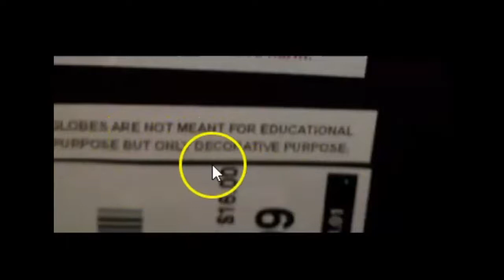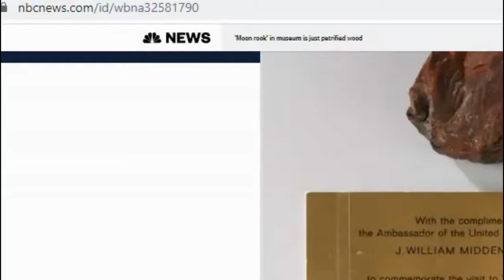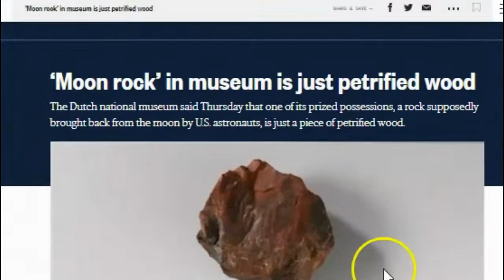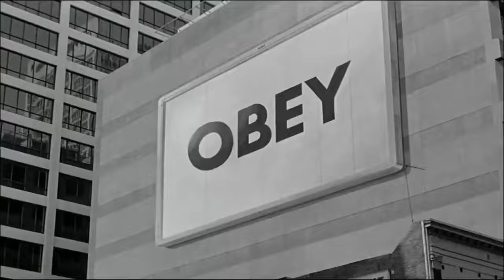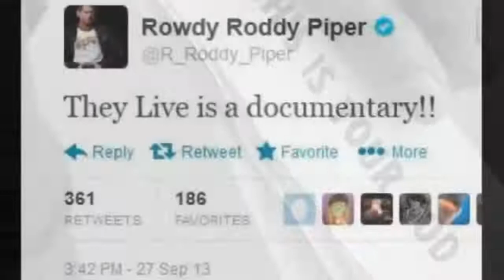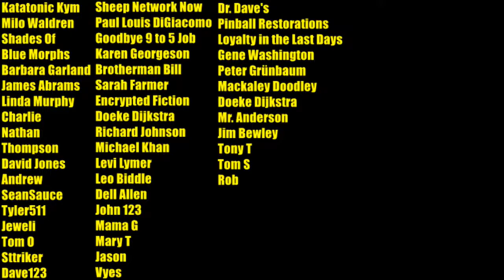Sesame Street Flat Earth Clues The Globe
Playlist's Please Share with your 'neighbour' ''Woke Friends'' Truthseekers, Christians Believers or other loved ones..
BIBLICAL CONTENT GET BACK ON TRACK (SOLID FOOD) FOR THE END TIMES.

FLAT EARTH BIBLICAL TRUTH IN PLAIN SIGHT DK PART1

FLAT EARTH BIBLICAL TRUTH IN PLAIN SIGHT DK PLAYLIST 2.

FLAT EARTH THE BIBLICAL TRUTH IN PLAIN SIGHT DK PLAYLIST 3

FLAT EARTH THE BIBLICAL TRUTH IN PLAIN SIGHT DK PLAYLIST 4

God bless